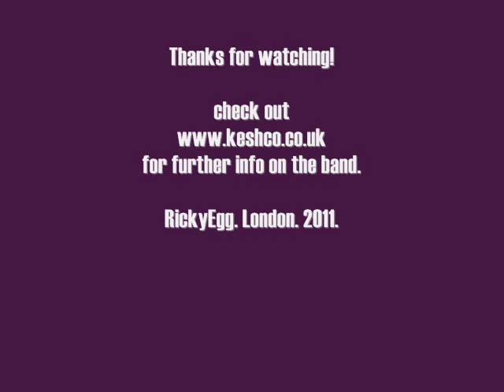"Bang Bang" - by Keshco (Audio and Pictures only)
The track "Bang Bang" was originally by Squeeze. This cover was made by KESHCO for a compilation CD in the United States. The 4 CD set is entitled "If I...If I...If I... The songs of Squeeze Revisited". This set is due for release at some point very soon(as of June 2011-RE-UK).

KESHCO recorded their version of the track during the summer of 2010 in London.